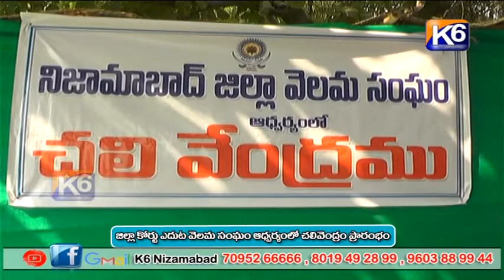జిల్లా కోర్టు ఎదుట వెలమ సంఘం ఆధ్వర్యంలో చలివేంద్రం ప్రారంభం || K6 NEWS || 12-04-2022